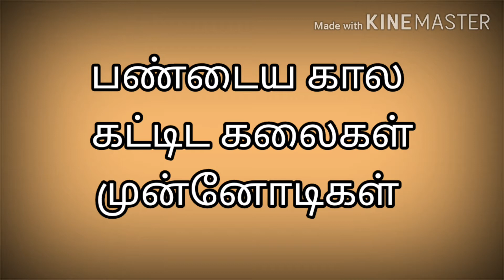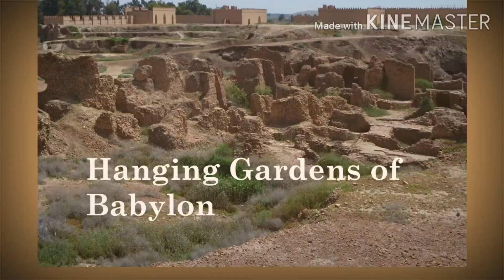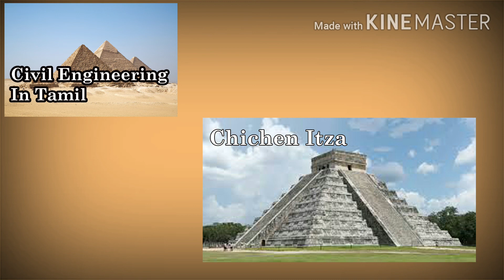பண்டைய கால கட்டிடங்கள் மற்றும் முன்னோடிகள், Ancient history about Civil Engineering.2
இன்றைய கட்டடகலைக்கு முன்னோடியாக திகழும் பண்டைய கால கட்டிடங்கள் பற்றிய சிறிய தொகுப்பு. Civil Engineering குறித்த அடிப்படை விசயங்கள்.